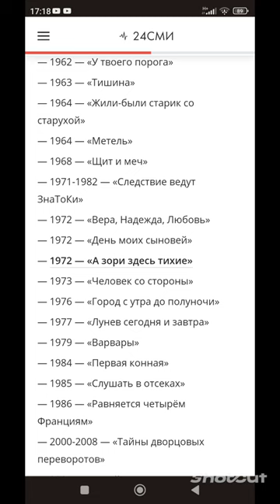Георгий Мартынюк.(Знаменский) "Чтобы помнили... "